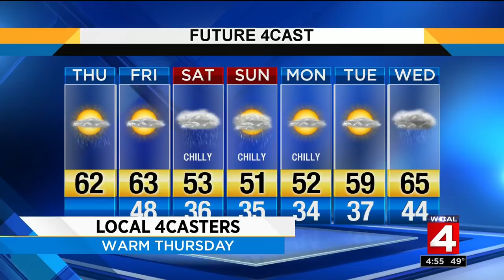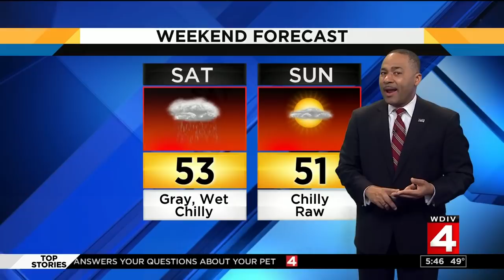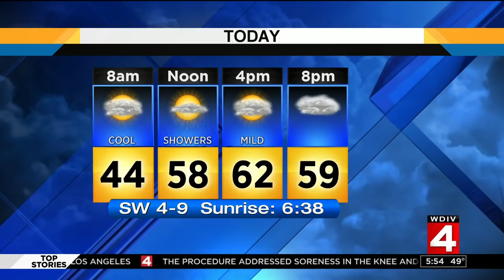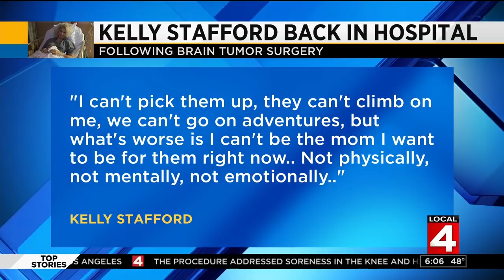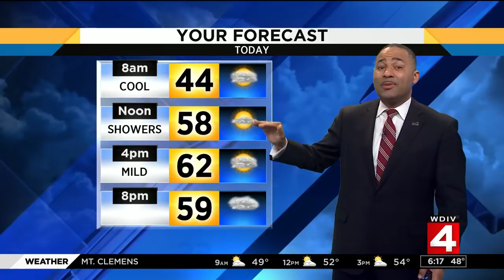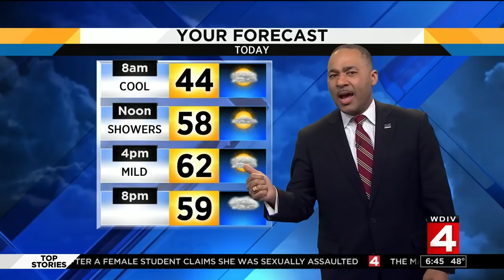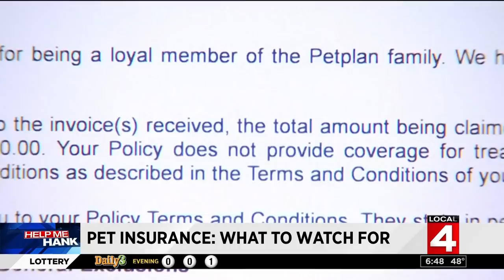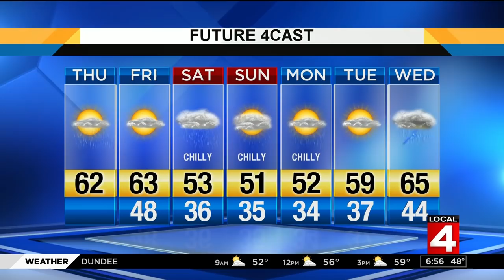Local 4 News Morning : 2019-04-25